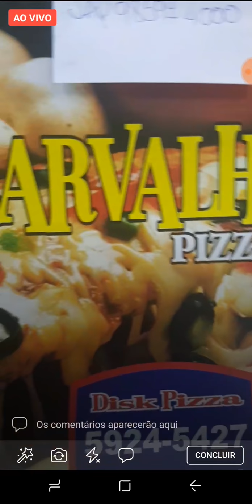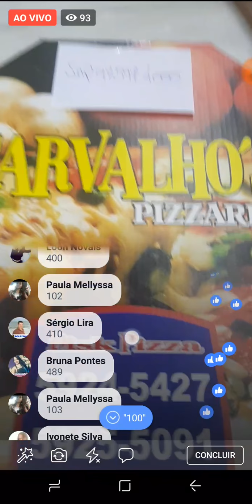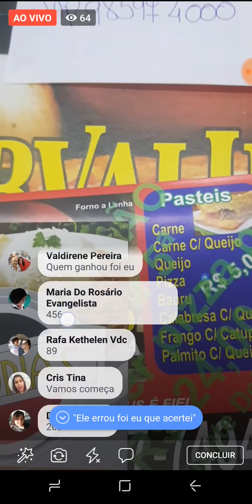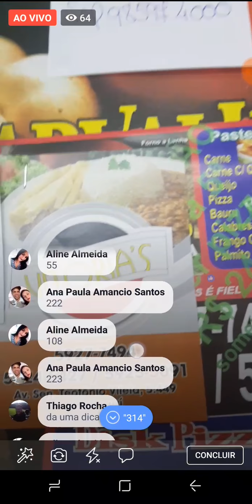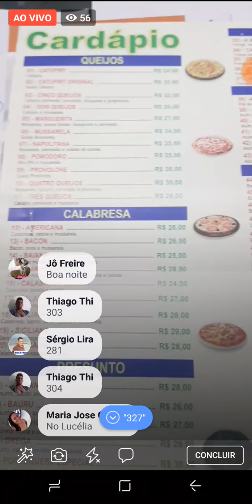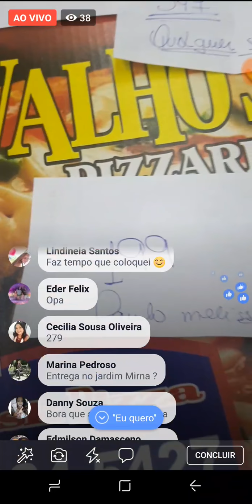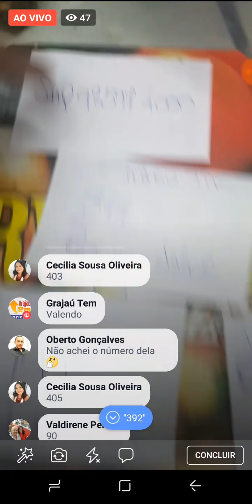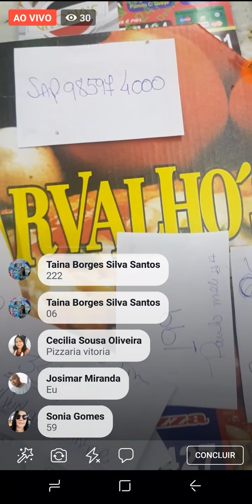Tira-teima da Pizzaria Carvalho 4 do Nove de 2018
Gravado por Recorder Videos – Gravador de tela para Android